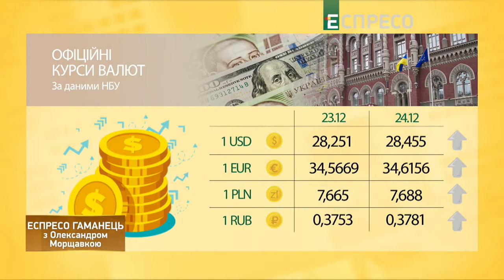Скільки коштує відпочинок на Протасовому Яру